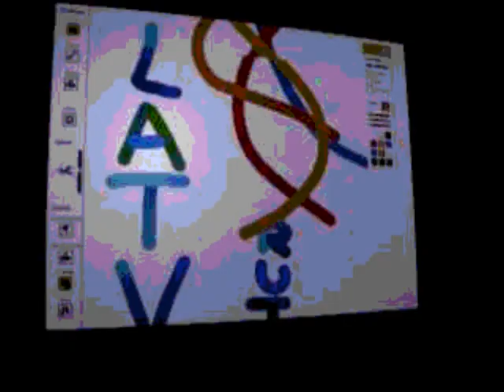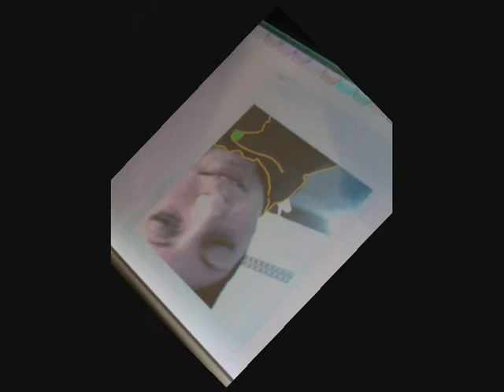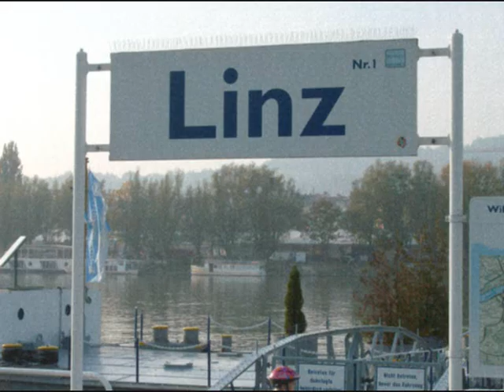Autumn 2007 in Linz - Erasmus life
Devoted to Erasmus semester  in Linz (Autumn 2007), and thanks to RobbieW for the music.